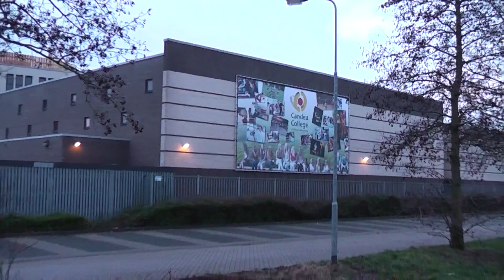Candea College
Candea College Duiven